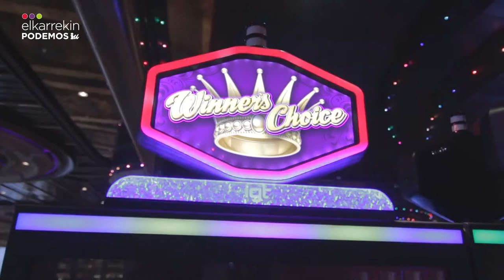STOPCasasDeApuestas | Proponemos reformar la Ley Reguladora del Juego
Según el Observatorio Vasco del Juego, casi el 50% de la población vasca ve como elevado el gasto en juego en Euskadi y el 80% considera que no es bueno para la sociedad vasca y que puede provocar graves consecuencias patológicas, económicas y sociales.